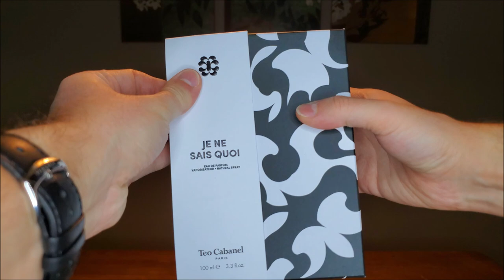JE NE SAIS QUOI BY TEO CABANEL FRAGRANCE REVIEW! | BEST GREEN TEA PERFUME!